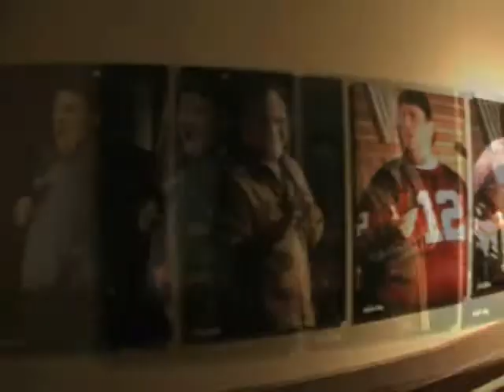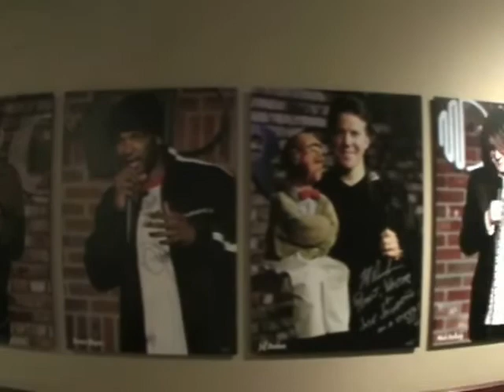Doug Dvorak Hosts Comedy for a Cure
If you would like more information please contact Doug at